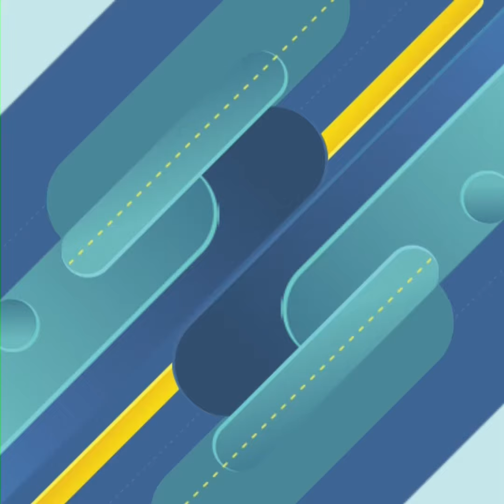ប្រកាសលក់ផ្ទះ តែលក់មិនដាច់ ព្រោះអ្នកជិតខាងវ៉ាងទីគ្មានក្រែងចិត្ត ពេលម្ចាស់ផ្ទះនាំគេ